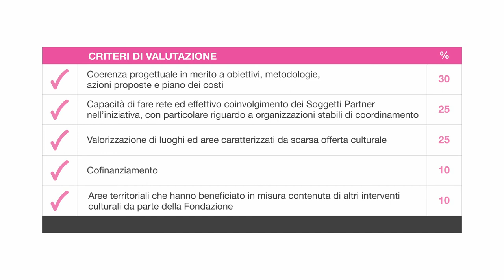Bando Eventi Culturali 2018. Le arti performative per la valorizzazione del territorio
Scopri il nuovo bando della Fondazione Carispezia nel settore dell'Arte e Cultura. C'è tempo fino al 6 aprile 2018 per partecipare!